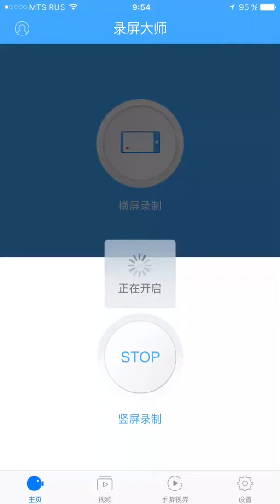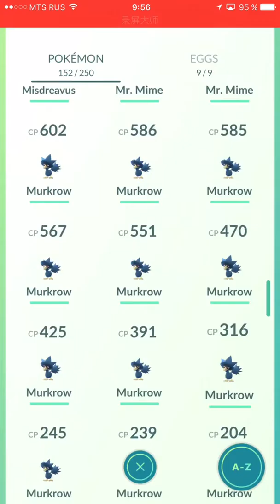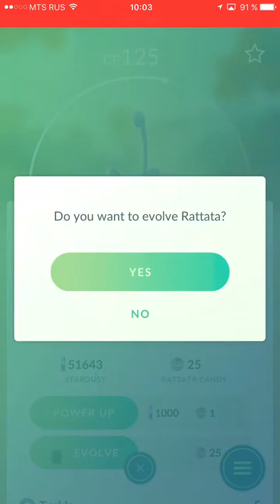POKÉMON GO -Эволюции и новый уровень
Извините за то что не обрезал начало и конец , нет с собой компьютера)